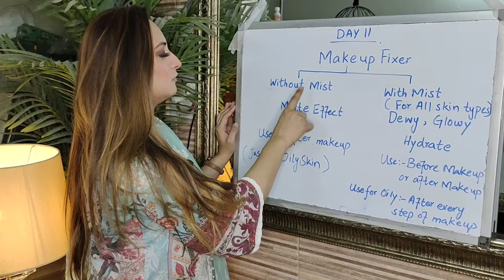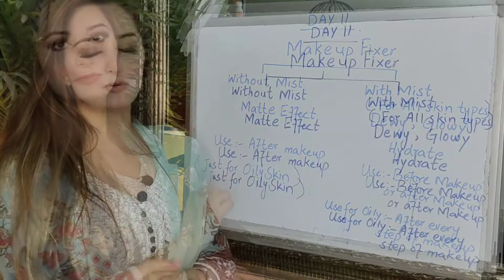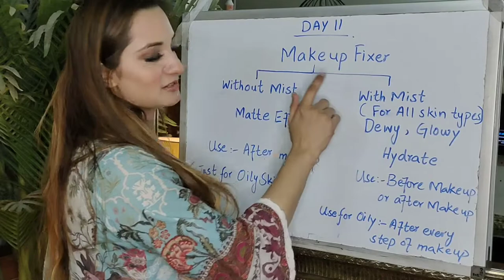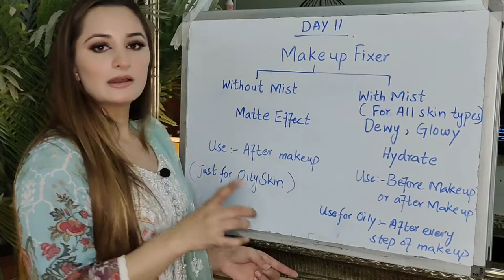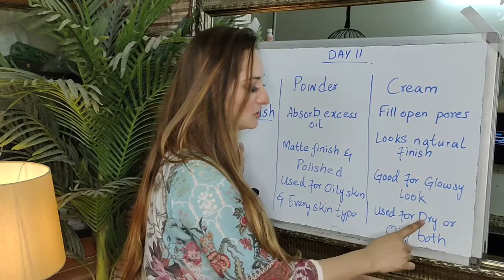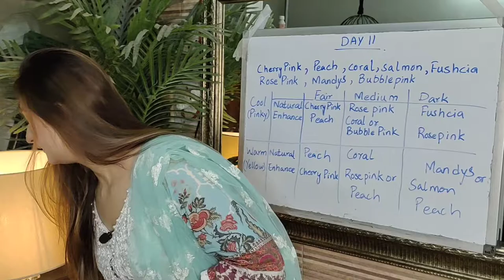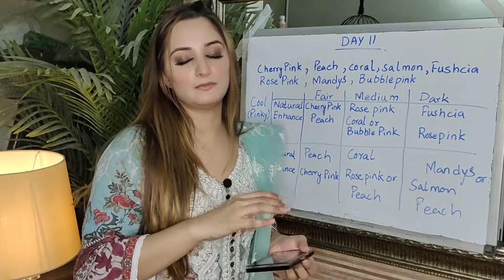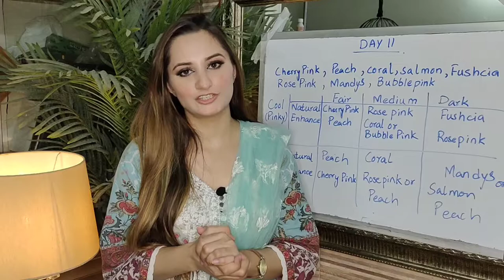How to Apply makeup fixer | Free Professional Makeup class Day 11 free online makeup classes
How to Apply makeup fixer and blushes tutorial video we make for beginners
Free Professional Makeup class Day 11 free online makeup classes

how to apply blusher makeup tutorial
blush
how to apply blush